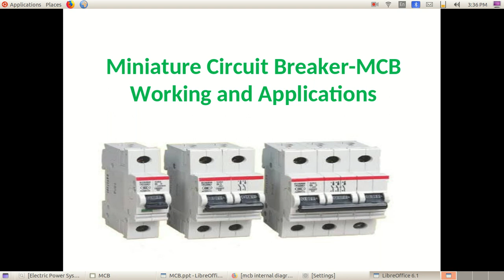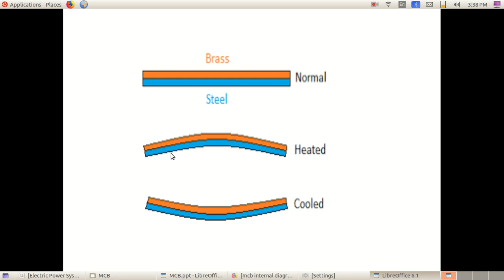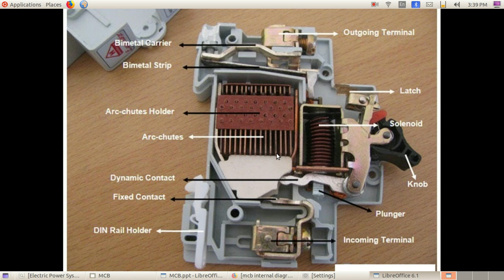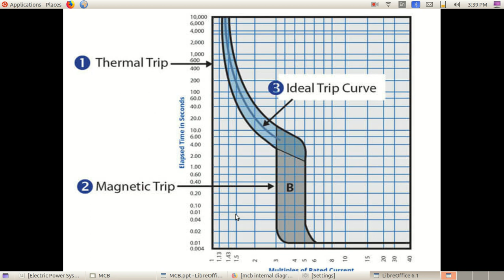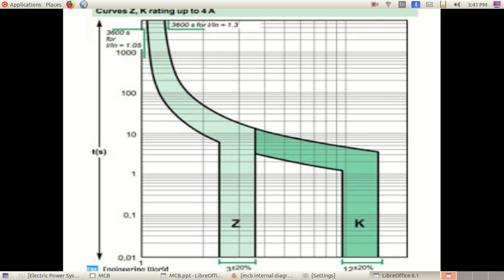MCB യുടെ അകത്ത് എന്താണു? MCB എങനെ ആണു ട്രിപ്പ് ആകുന്നത് ? Working and Internal structure of MCB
Working of MCB with Overload and Short circuit trip. Different classes of MCBs